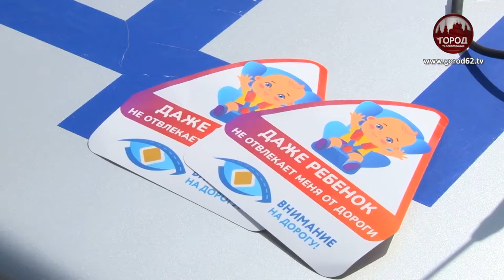«СОХРАНИ САМОЕ ДОРОГОЕ»